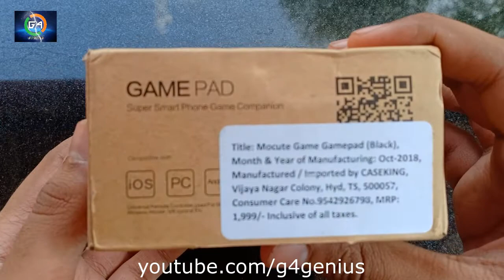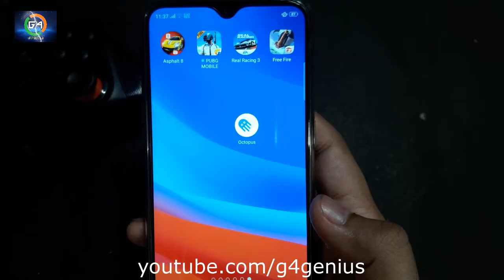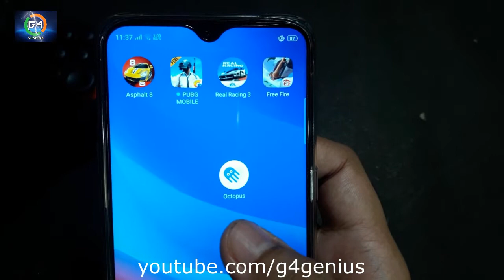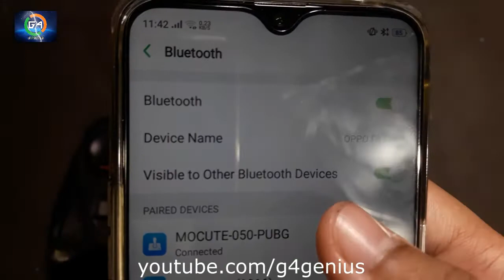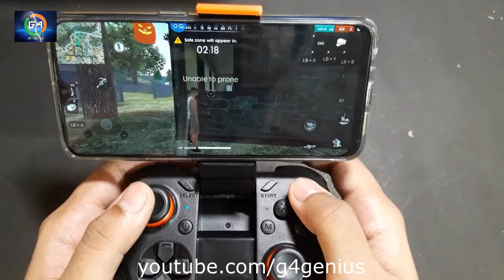MOCUTE 050 Gamepad for Android/IOS/PC Bluetooth Gaming Controller Review!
Cheapest Gamepad for Android/IOS/PC | MOCUTE 050 Gaming Controller Review!

This video is about the Cheapest Gamepad for Android/IOS/PC review. MOCUTE 050 Gaming Controller Review 2018
Mocute 050 Controller is yet another gaming controller that brings both the Xbox controller grip style and pleasure to the gamer.
Right out of the box, you get a Micro USB 2.0 cable to charge up the 400maH that serves for a continuous 40Hour gameplay.
The Mocute 050 Gamepad Controller is one gaming controller to have in your arsenal.

you love watching my content then don't forget to